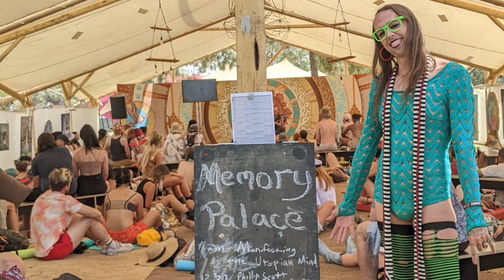Manifesting the Utopian Mind 🔮 Neonn Felicity 🔮 Lightning in a Bottle 2022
Lightning in a Bottle was my first campout festival in 2012, and it has been the biggest source of vital inspiration to me every year since. 🥰 Such a vast plethora of sophisticated & eccentric & genuinely creative cultural ingenuity, & above all else, a beautifully intentionally cultivated sense of welcome & deep belonging to all participants. 💜 Ever since that first LiB, I've wanted nothing more than to contribute my philosophy to the radical educational programming they host amidst that magical cauldron of transformational culture. I'll be presenting new material there this year, so here is my talk from last year. I am very proud of this presentation, so please let me know if you enjoy it too!

Presentation Description
Our ancient ancestors enjoyed a special communal shamanic consciousness as players in a cosmic drama that involved mythical & biological creatures of all sorts, where there was a magical mystery at the heart of their existence and a sense of endless possibilities for compassion and joy. Our collective imagination—the spiritual dimension of our lives—has been crippled by the authoritarian mode of social organization that produced the dominant religio-economic systems of the past couple millennia. This talk will explore the hidden psychedelic origins of radical ideation, and the ways in which the awakened utopian mind is reemerging, reminding us of our need for transcendent community to manifest a prosperous world.

Presenter Biography
Neonn Felicity is a rave philosopher, techno-utopian media theorist, and futurist pagan historian who seeks to contextualize our current moment in civilizational evolution by synthesizing radical scholarship of the human condition from across the ages. He is the author of a forthcoming psychedelic political philosophy treatise called, Obsolete the Leviathan: An Evolutionary Techno-Utopian Manifesto, which explores the nature of the monumental transition in human affairs that is currently underway due to the exponentially accelerating pace of technological and cultural evolution, and the role that we individuals can play in shaping the way our collective future unfolds. Volume One of the trilogy is titled, The Peace on Drugs: Ecstatic Epiphanies, Escaping Dystopia, & Abolishing the Fascist Tyranny of Prohibition, and it covers the role of mind-opening technologies in the past, present, and future evolution of human civilization.